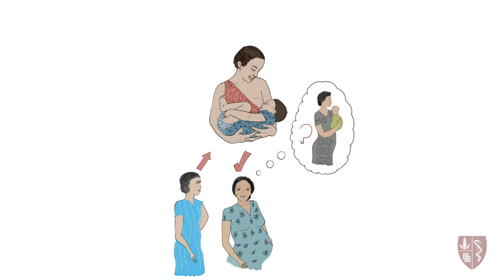The importance of breastfeeding NEW (Xhosa)